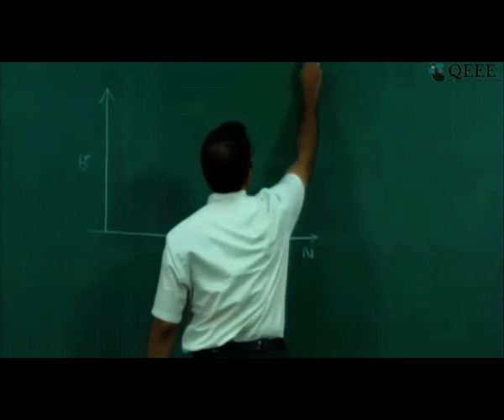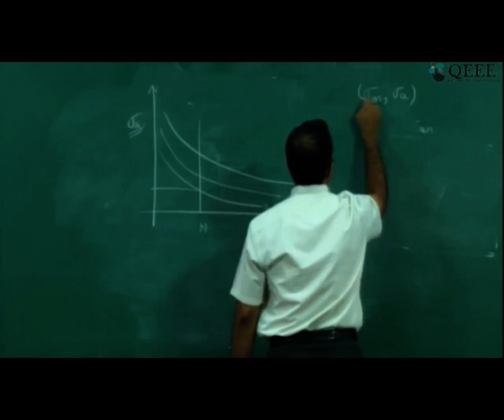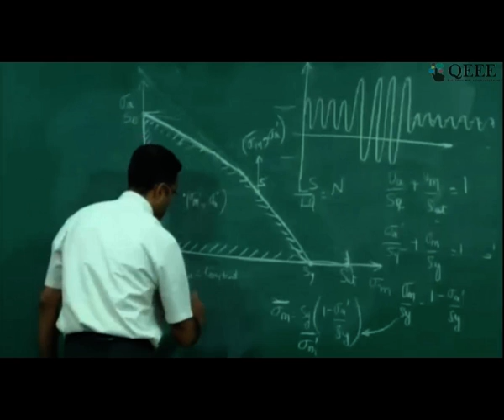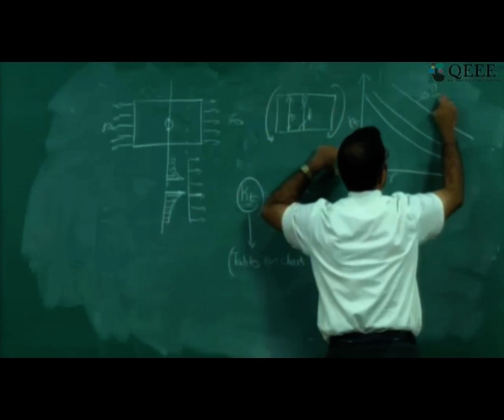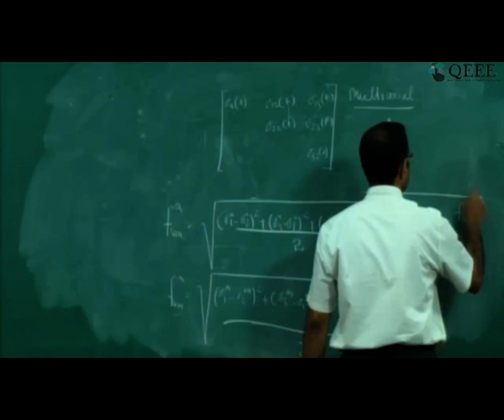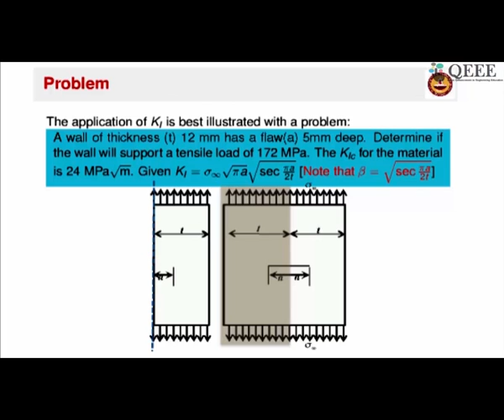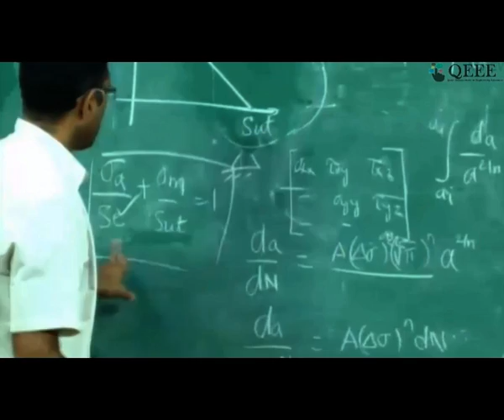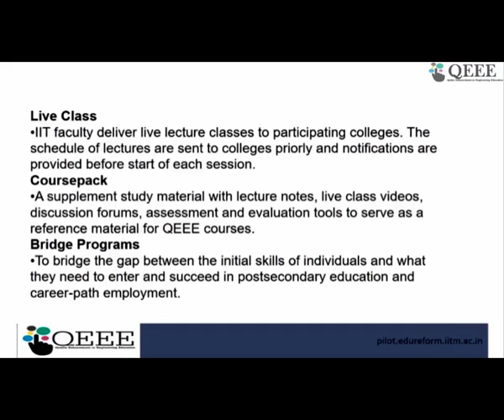Basic design of machine elements